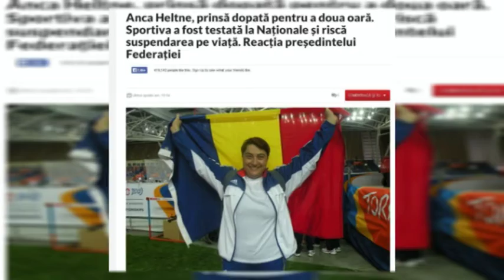jurnal 13 03 2014 sp 1 heltne bogdan burhan anca heltne depistata pozitiv